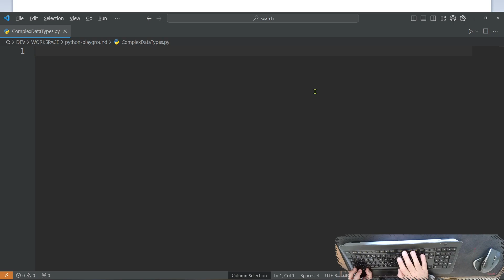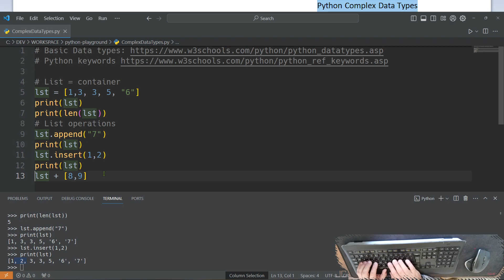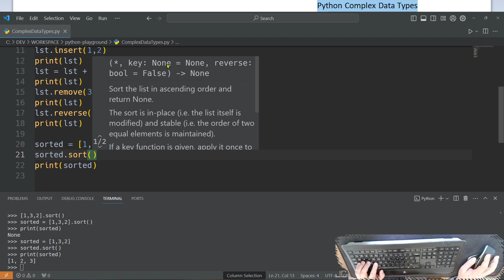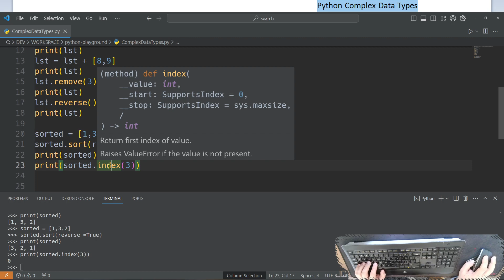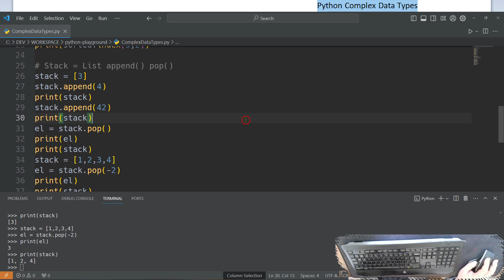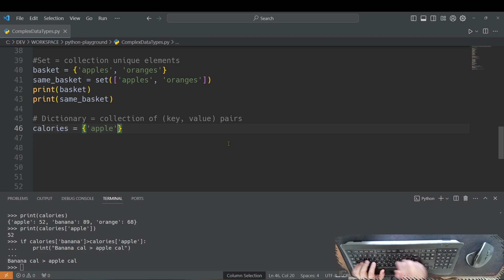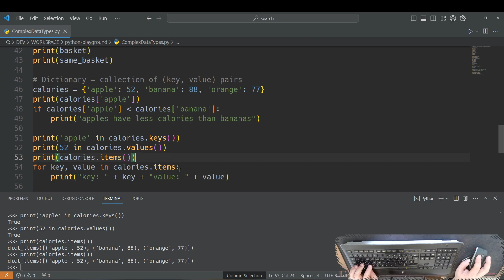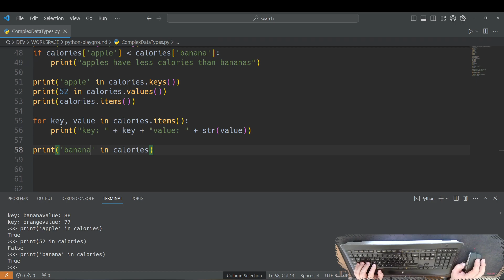🐍 Python Complex Data Types | ASMR Calm Code🌿